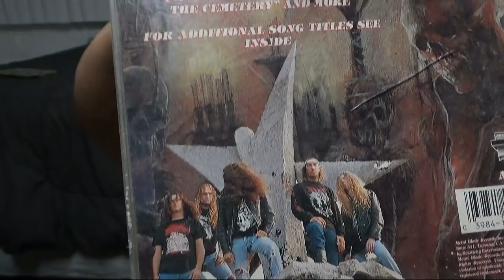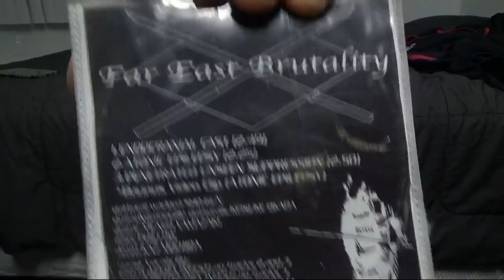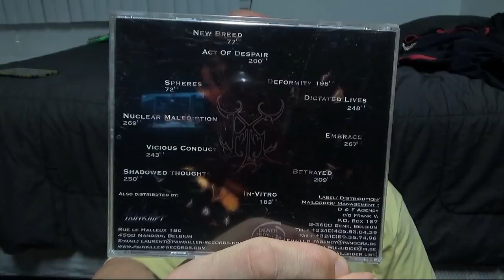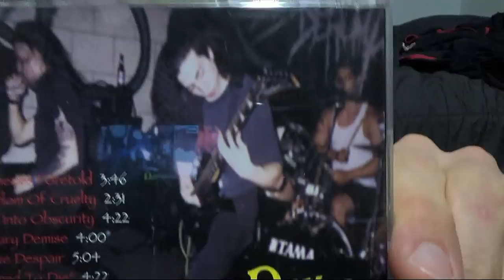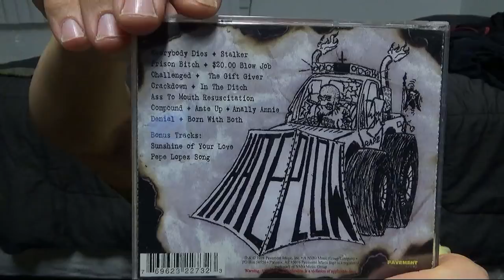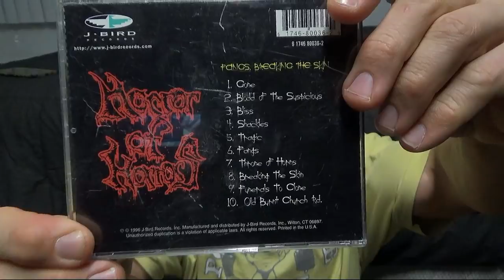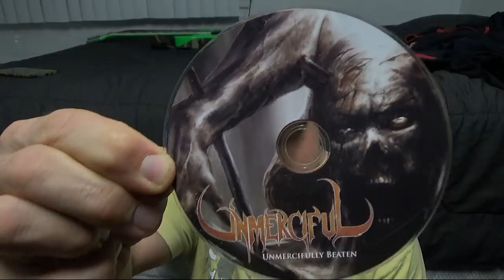My Metal CD Collection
Here is most of my collection of metal CD's that were purchased and made throughout the years.  Figured I would do this video again with my good camera and go into a bit more detail, plus I just like talking about metal and remembering when I got these CD's!